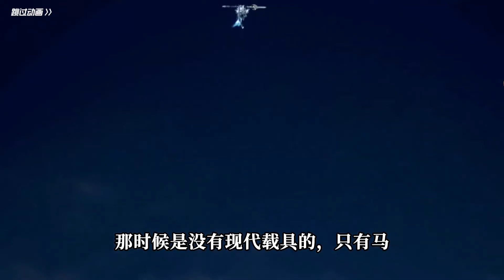为什么特训岛会加入了马？原因有3个，真的很复杂！